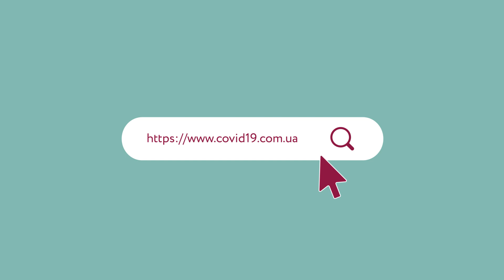Чому карантин це важливо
Сьогодні разом з Zagoriy Foundation розказуємо, чому карантин – не привід зустрічатися з друзями або йти в парк. Це велика відповідальність кожного. Самоізоляція – важливий та обов'язковий запобіжний захід, який знижує ризик заразитися до нуля.

– працюйте віддалено, організуйте веб-вечірку в інтернеті;

– провітрюйте та дезінфікуйте приміщення;

– читайте гарні книжки;